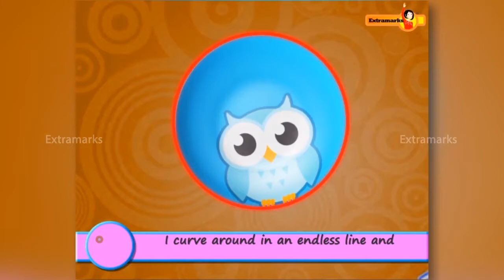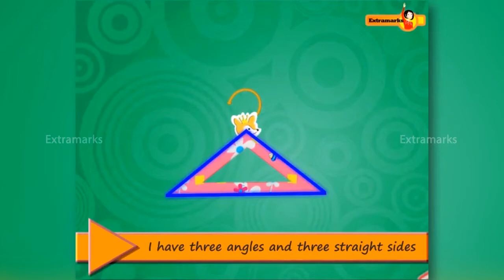Fun English Rhyme - Shapes Around Us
Here is a great way to teach shapes to your child. Find a circle, triangle, rectangle and square sing and tell who they are in this fun rhyme.  Find more rhymes, stories and games on the Kids Learning by Extramarks App.

Extramarks Toddlers Tab/App is a kid’s specific solution that comprises of age-appropriate educational learning solutions for Toddlers, up to 4 years of age.

Extramarks Toddlers Tablet uses the best of technology and pedagogy to engage, educate and entertain children.  It offers offline game-based platform of learning activities to develop brainpower and creative abilities in children from a very young age.